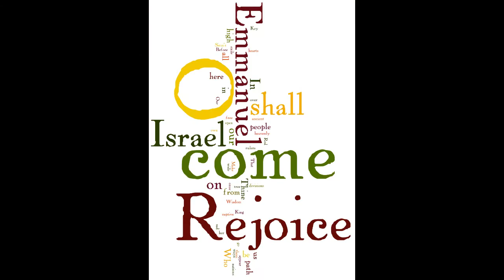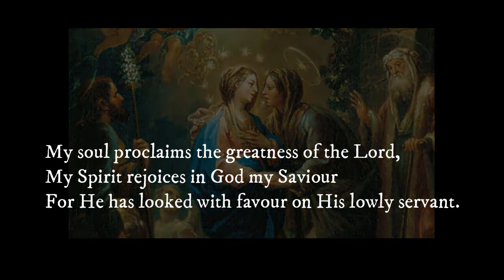Elements of Faith O Antiphons The Canticle of Mary